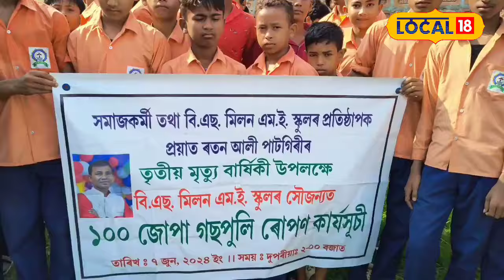Nalbari News | এজন বিশেষ ব্যক্তিৰ স্মৃতিত ৰোপন কৰা হ'ল ১০০জোপা গছপুলি ৰোপন এখন বিদ্যালয়ৰ